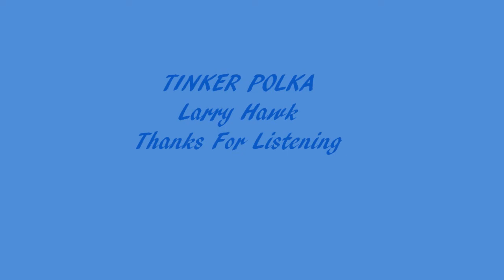Tinker Polka / Yamaha PSR-3000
Tinker Polka played and recorded on a Yamaha PSR-3000 Arranger Keyboard with a few photos of Musikfest Bethlehem Pa.